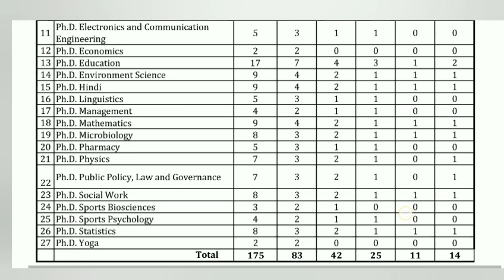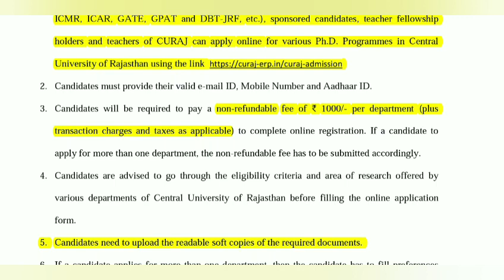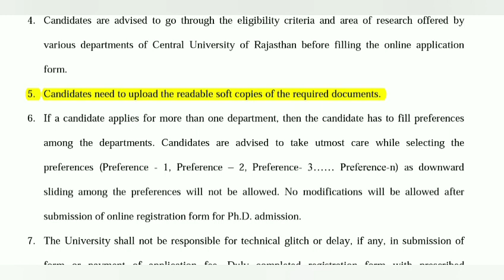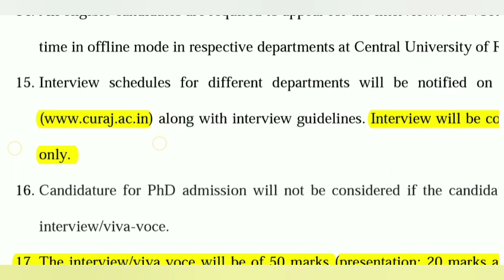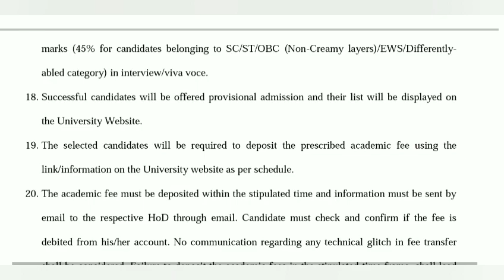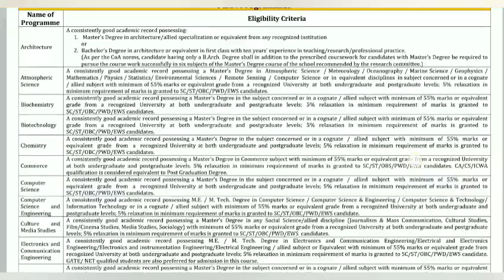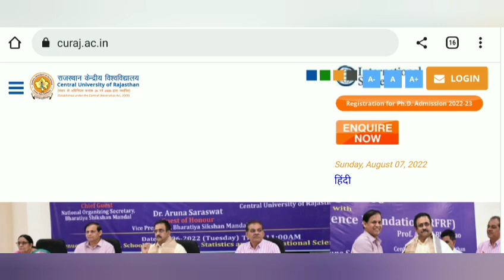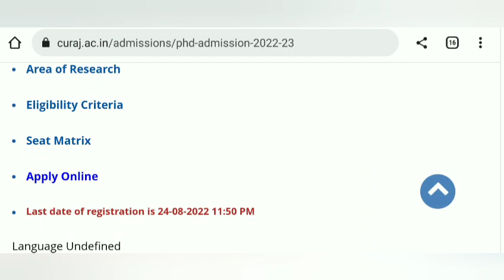PhD Admission 2022 | PhD Admission Notification 2022 | PhD Notification 2022 - 23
Hello Friends,

PhD Entrance Exam (पीएच. डी. प्रवेश परीक्षा) तथा UGC NET / SET /JRF Paper -1 (Teaching and Research Aptititude) के लिए उपयोगी किताबें (Books)

UGC NET / JRF / SET तथा PhD प्रवेश परीक्षा के पेपर-२ के लिए उपयोगी किताबें (Books)

हिंदी (Hindi) विषय के लिए किताब

अंग्रेजी (English) विषय के लिए किताब या

शिक्षा शास्त्र (Education) विषय के लिए

मनोविज्ञान (Psychology) विषय के लिए किताब

इतिहास (History) विषय के लिए किताब

राजनीति शास्त्र (Political Science) विषय के लिए किताब

भूगोल (Geography) विषय के लिए किताब

Commerce (बाणिज्य) विषय के लिए किताब

Management (प्रबंधन) विषय के लिए किताब

गृह विज्ञान (Home Science) विषय के लिए किताब

About the video:

This video may be useful as well as informative for every aspirants they want to go in higher education or research and wish to do PhD from a central university. This video is about PhD admission 2022 | phd admission notification | phd admission notification 2022 | phd admission notification 2022-23 | Phd admission 2022 | PhD programme 2022 | phd exam admission for PhD course 2022 | PhD form 2022 | phd program | PhD admission | phd course 2022 | Phd degree | phd notification 2022 | phd notification | new phd admission notification 2022 | phd new admission notification 2022 | phd notification 2022-23 | phd admission 2022 India | phd admission 2022-23 | phd admission central university | phd admission in central university 2022 | central university phd admission 2022 | central university phd admission | central university phd entrance exam 2022 | central university phd notification 2022 | phd.

PhD Admission 2022 and Phd Admission 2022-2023 videos links

Ph.D related other video links

SET / SLET related videos Links